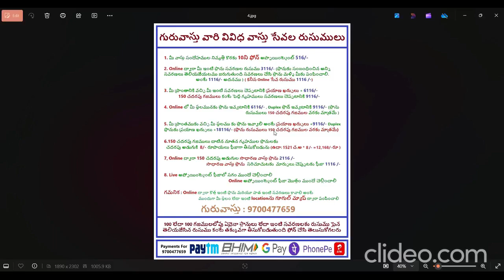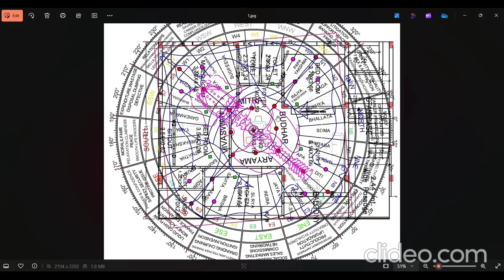easthouse | తూర్పు సింహద్వారం ఇల్లు - మర్మస్థానాలు - అనారోగ్యాలు - దొంగతనాలు - అపార్ట్మెంట్ వాస్తు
vastu course in telugu,
colour vastu in telugu,
vastu in telugu directions,
main door vastu tips in telugu,
vastu basics in telugu,
illu vastu in telugu,
pillar vastu in telugu,
vastu tips for money in telugu,
vastu tips in telugu,
salt vastu tips in telugu,
vastu shastra telugu lo,
0 degree vastu in telugu,
glass tortoise in home vastu in telugu,
five elements vastu shastra,
learn vastu shastra in telugu,
intlo vastuvulu ekkada pettali,
mahavastu in telugu,
apartment vastu in telugu,
agneyam vastu in telugu,
bed vastu direction telugu,
bed vastu telugu,
cot placement as per vastu,
dakshinamurthy facing direction in telugu,
t junction house vastu in telugu,
first floor vastu telugu,
mahavastu for getting job,
maha vastu for kitchen,
2 bhk flat telugu,
3 side road plot vastu in telugu,
32 directions in vastu,
32 entrance in vastu,
5 elements vastu,
5 elements mahavastu,
mahavastu entrance remedies,
simhadwaram as per vastu in telugu,
vastu trees at home in telugu,
tortoise at home vastu in telugu,
vastu for beeruva in telugu,
vastu photos for home in telugu,
vastu for rented house in telugu,
ayam in vastu in telugu,
sleeping direction in vastu in telugu,
brahma sthana in vastu in telugu,
outside bathroom vastu in telugu,
vastu niyamalu in telugu,
vastu for mental health,
vastu remedies for health problems,
vastu remedies for job,
vastu remedies for home,
vastu dosh remedies for home,
vastu remedies for north east toilet,
vastu remedies for south west entrance flat,
vastu remedies for south east toilet,
vastu remedies for north west toilet,
vastu remedies for north east stairs,
vastu remedies for toilet in north direction,
vastu remedies for south west toilet,
vastu remedies for north west entrance,
vastu remedies in telugu,
vastu dosh remedies in telugu,
vastu remedies for north east kitchen,
vastu for west direction,
vastu remedies for study,
vastu shastra remedies without demolition